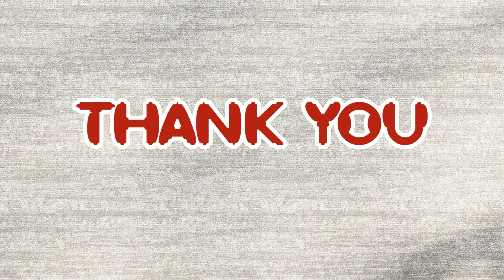Transform Old Plastic Bottles into Lovely Flower Pots, Hanging Garden Ideas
How to Make Beautiful Flower Pots From Plastic Bottle
Recycle old bottles plastic into colorful flower pots. Cheap, beautiful and easy for small garden and balcony. You need to prepare plastic bottles and PVC pipes.